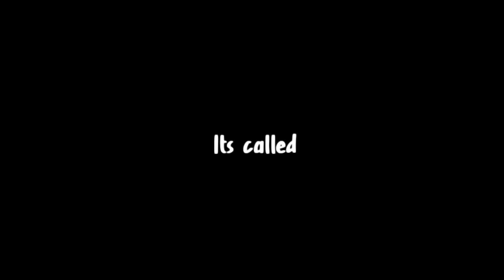Furry Meme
Oc's Used
Cether
Headless Cether
Cether's head on his torso

Apps Used
Cute Cut Pro
Ibispaint X